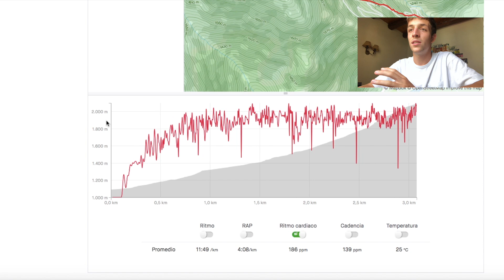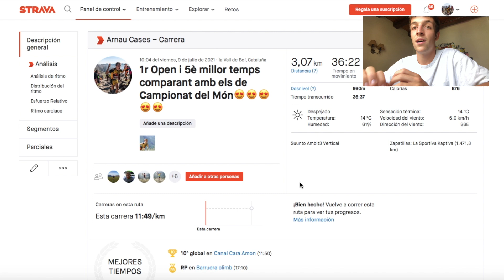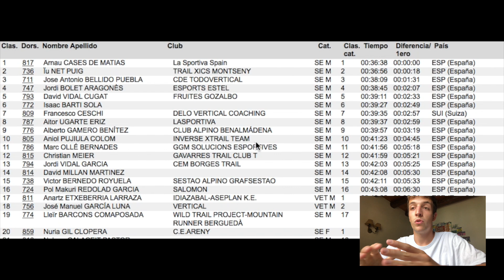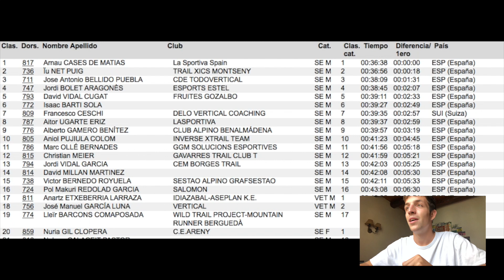KV BUFF EPIC TRAIL | ANÁLISIS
Hola!!! Aquí el resumen de cómo me fue en el KV de la Buff Epic Trail. Nivelón espectacular, ambiente de escándalo, y mucho mucho gas!